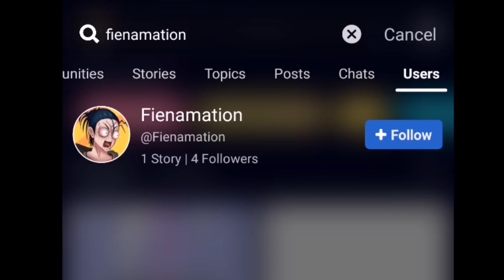The True Ending?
Don’t forget to download Amino and search my profile name, "Fienamation"

Tool:
◙Huion GT - 191 19.5-inch
Software :